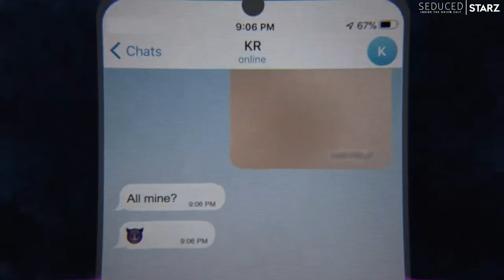Seduced: Inside the NXIVM Cult "Official Trailer"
For the first time ever, NXIVM survivor, India Oxenberg is ready to share her story. Don't miss the premiere of Seduced: Inside the NXIVM Cult October 18 on STARZ.